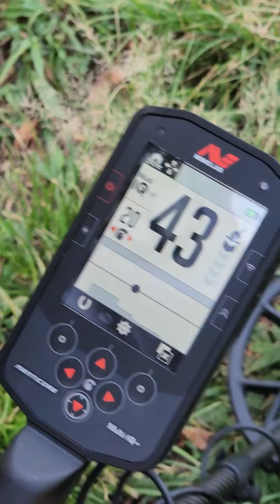por éste error se pierden los tesoros⚠️😓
La importancia de la posición de los objetos al momento de encontrarlos te ayudará a no perder un tesoro.